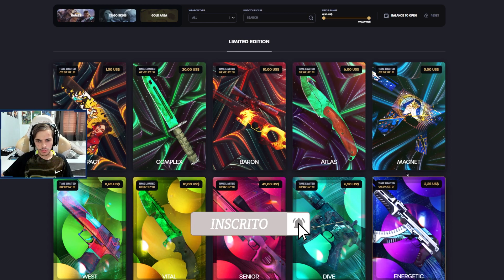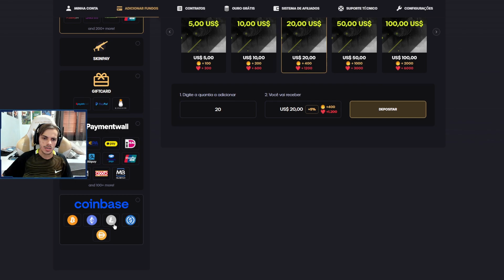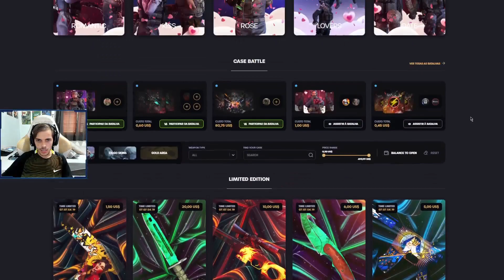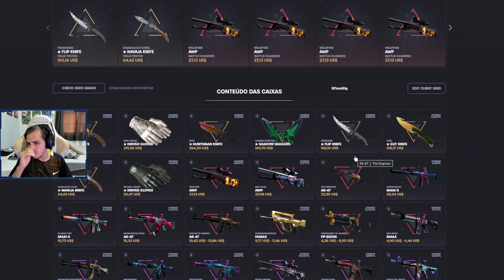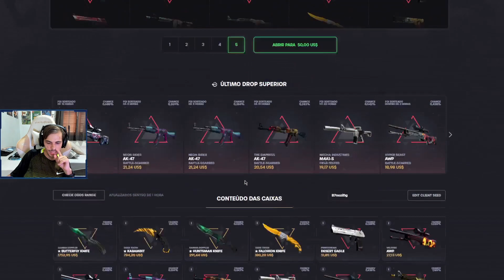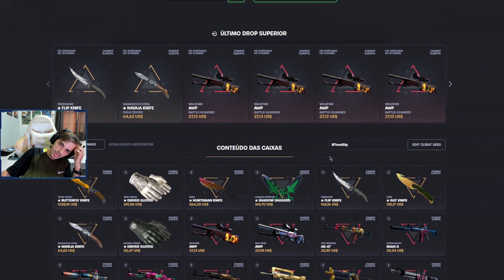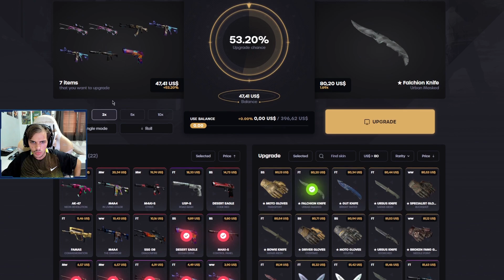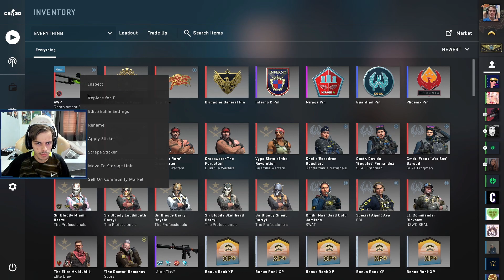NUNCA DEI TANTO AZAR E SORTE AO MESMO TEMPO!